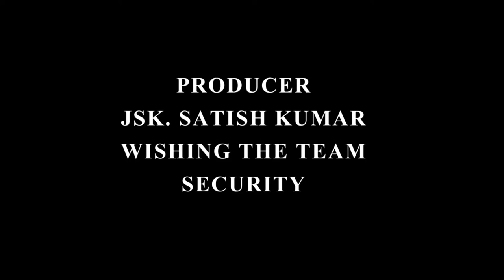Producer JSK.SATISH KUMAR about Security Short Film | Udhaya | Jaeshan studios